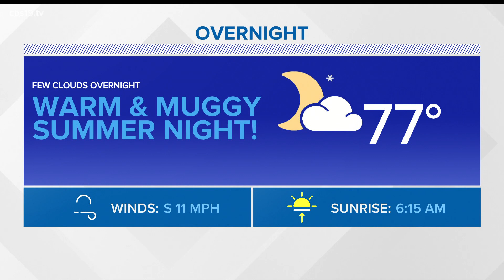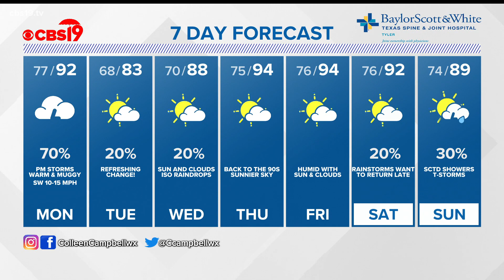Colleen Campbell's East Texas forecast Sunday, June 20th 2021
Humid overnight into Monday morning with temperatures in the upper 70s. Prefrontal showers likely then as a cold front drops in from the NW storms begin firing up likely in the late afternoon and extending into the evening hours. Make sure your mobile weather alerts are on and ready to go in case any of these storms decide to turn severe. Main threats look to be gusty winds and large hail